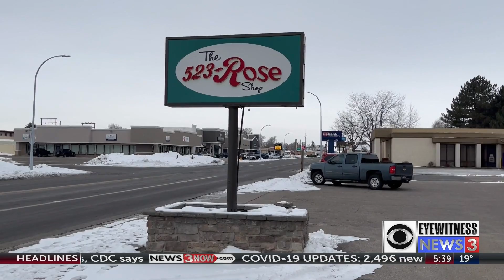Concerns over flower shortage for Valentine's Day